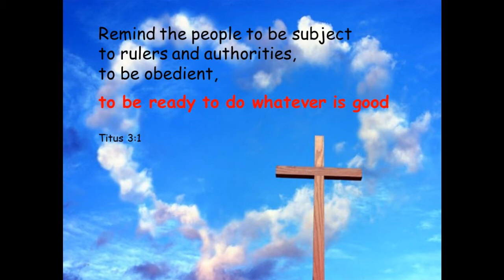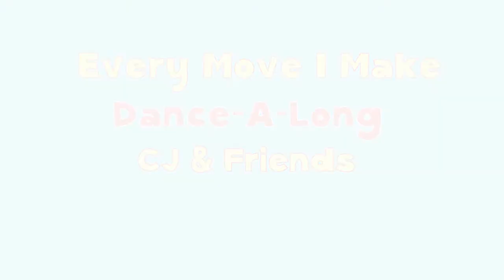Joseph and Brothers - Lesson by Louise Liversedge - Mnandi Kidz